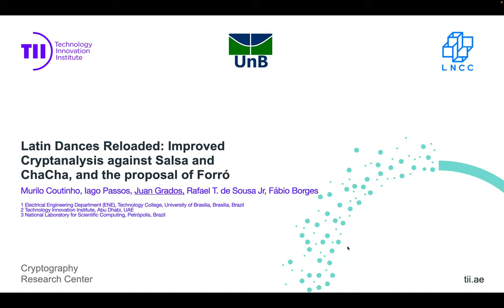Latin Dances Reloaded: Improved Cryptanalysis against Salsa and ChaCha, and the proposal of For...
Paper by Murilo Coutinho, Iago Passos, Juan Grados, Fábio de Mendonça, Rafael Timóteo, Fábio Borges presented at Asiacrypt 2022